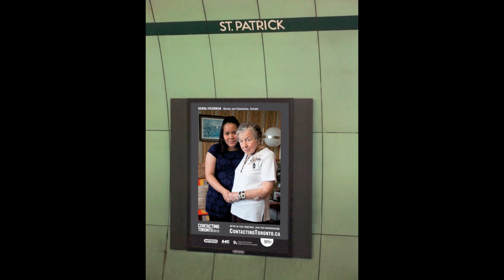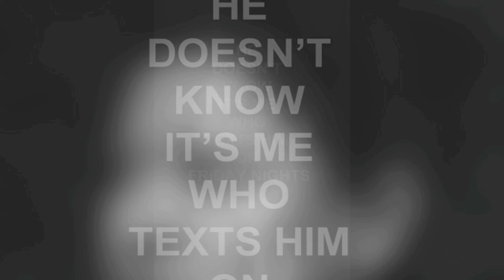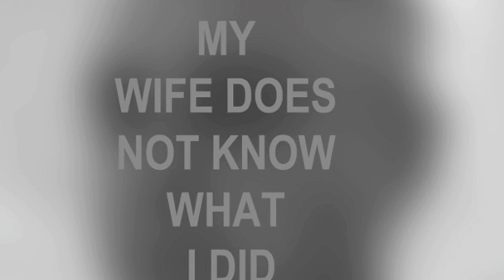HiMY SYeD -- Make CONTACT on the TTC, Dundas Subway Station, Toronto Canada Monday April 30 2012 - D